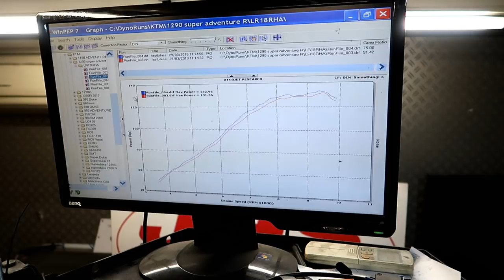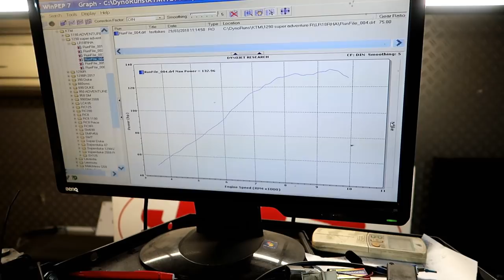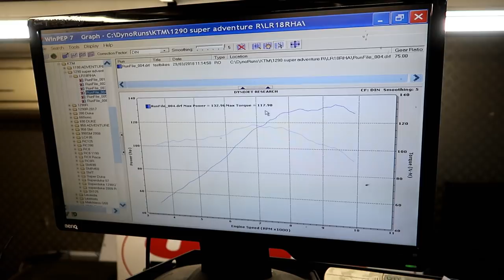2018 KTM 1290 Super Adventure R - Dyno Run!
KTM's 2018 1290 Super Adventure R on the JHS Dyno!